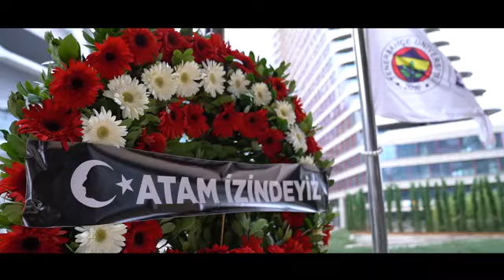Fenerbahçe Üniversitesi 10 Kasım Töreni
Fenerbahçe Üniversitesi Rektörü Sayın Prof. Dr. M. Emin ARAT’ın katılımıyla gerçekleşen 10 Kasım Atatürk’ü Anma Töreni’nde bu yıl da hep birlikteydik. Ulu Önder Gazi Mustafa Kemal Atatürk’ü saygı, sevgi ve minnetle anıyoruz.
fbu.edu.tr